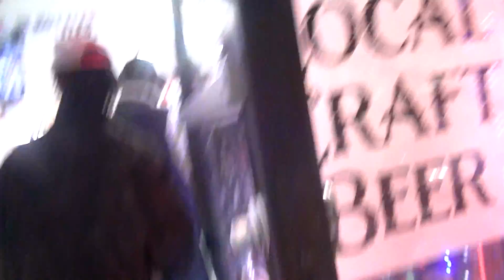SWEETRICHES REALITY HERE: ARTIST DEPARTMENT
RALEIGH, NC